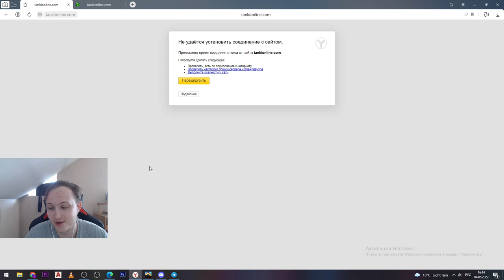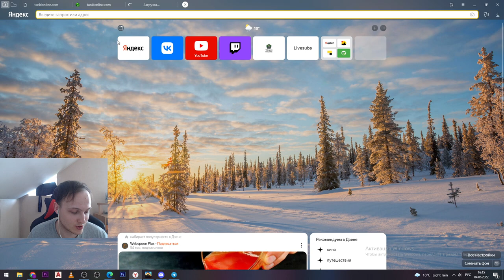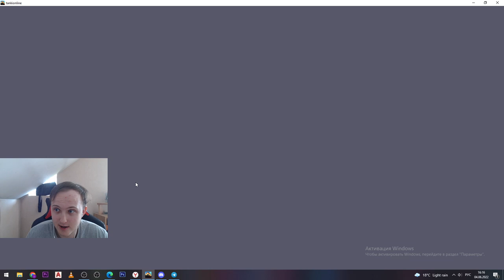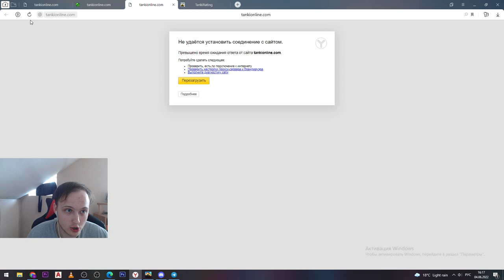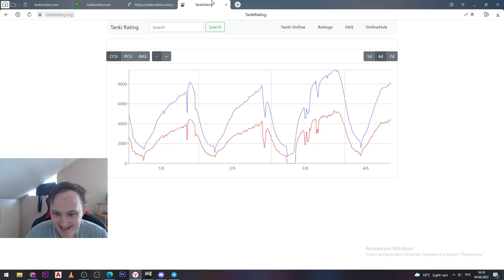ИГРА СНОВА ЛЕГЛА ОТ ДДОСА??! СЕКРЕТНАЯ ВЕЧЕРИНКА ЗАКРЫЛАСЬ В ТАНКАХ ОНЛАЙН!